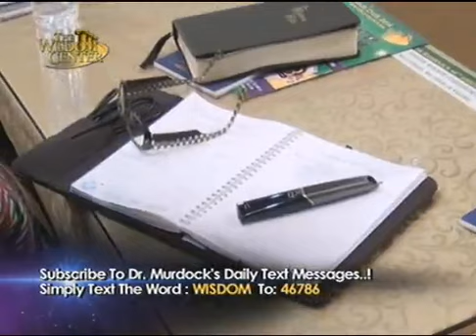48th Anniversary -TWC 2 /22/ 14 #1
I follow Dr. Mike Murdock all over the world and love his work for God.
Here you can take advantage of my passion and watch all the videos I had the opportunity to get.
Dr. Mike Murdock is in tremendous demand as one of the most dynamic speakers in America today.
Is Founder and Senior Pastor Of The Wisdom Center, a Church with International Ministry around the world.
Mission Statement: Pursuing, Proclaiming, and Publishing The Wisdom Of God.
Noted author of more than 300 books, including the best sellers, Wisdom for Winning, Dream-Seeds, The Double Diamond Principle, Secrets of the Richest Man Who Ever Lived, The Law of Recognition, and The Leadership Secrets of Jesus.
He has appeared often on TBN, CBN, BET, INSP, Daystar and other television network programs.
Has a Daily television program called "Wisdom Keys with Mike Murdock".

The Wisdom Center
USA
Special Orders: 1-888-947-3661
Toll Free